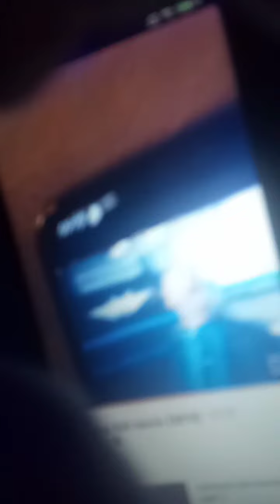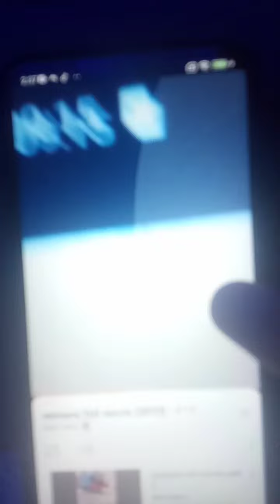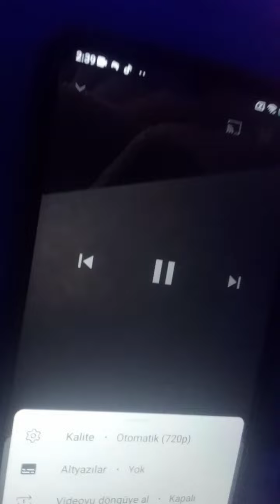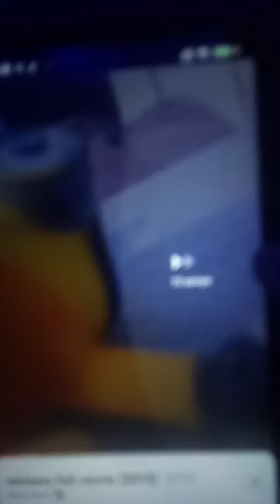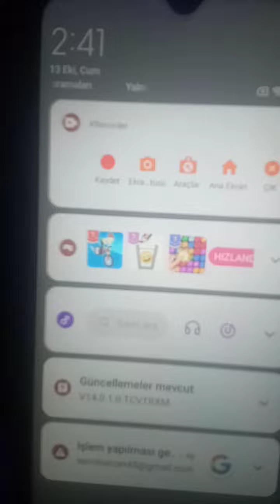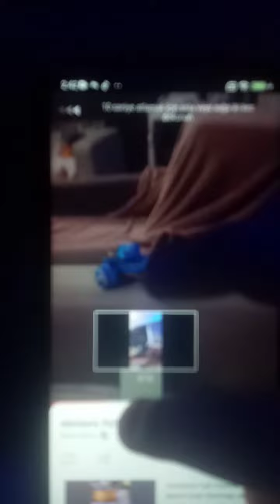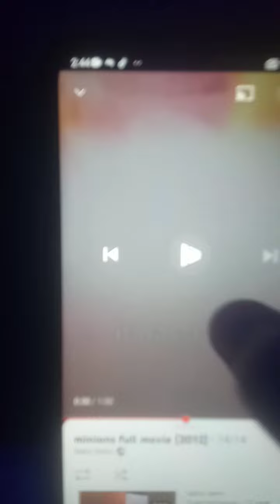minions full movie (2017)